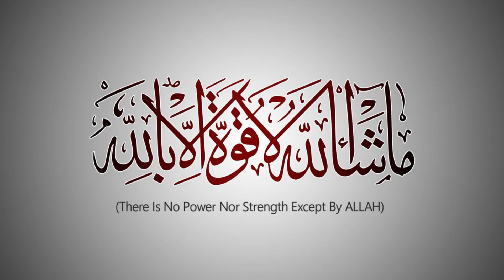Etihad Town Lahore Phase 2 | Best Investment Oppoutunity | Plot on Installments | Balaaj Real Estate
Etihad Town Lahore Phase 1 | Detailed Street Tour | Prices & Construction Updates | May 2023

📞 : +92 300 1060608 Call SMS & WhatsApp ( Preferred )
🏢 : MB-45, 2th Floor, DHA Phase 6, Lahore Cantt.

In today’s video, Muhammad Waseem will discuss new updates regarding Etihad Town Phase 2.

Etihad Town Phase 2 is located on Gia Bagga Road and has access from Adda plot and Ring Road Halloki interchange. Along with that it can be accessed through Lake City. It is developed by renowned Etihad Group known for the successful and timely delivered project of Etihad Town phase 1 located on Raiwind Road. The first update is that its development is in full swing and the second update is regarding its mega balloting that has been announced to take place on 18th march. So those who wish to be part of this balloting require to pay 40% of the total amount of their plot before this due date of 18th March.

Etihad Town Phase 1 has has an impeccable history and those who invested there have gained amazing profits. The market value of a 5 marla there has increased drastically from Rs 54 lakhs to Rs 125 lakhs. Etihad Town Phase 2 offers 3 marla, 5 marla , 10 marla and 1 kanal residential plots. A 3 marla plot can be booked with Rs 5,70,000 as down payment and if you pay two instalments of Rs 2,55,000 you can be part of this upcoming balloting. The price of 1 kanal is around Rs 140 lakhs and with 20% down payment  and 20% instalment paid you can be part of this upcoming balloting.

Besides this, 4 and 5 marla commercial plots are also offered where the cost of 4 marla plot is Rs 120 lakhs and the price of 5 marla is of Rs 160 lakhs. Etihad Town Phase 2 shows potential and is a great opportunity for those looking for a short term gain or those looking for an amazing community space to reside in.

etihad town phase 2 balloting
titanium group
etihad town phase 2
etihad town phase 2 update
etihad town lahore
etihad town lahore phase 2
etihad town phase 2 balloting date announced
etihad town phase 2 lahore
etihad twon phase 2
etihad town phase 2 payment plan
plots in lahore
cheap plots in lahore
installment plots in lahore
saste plots in lahore
commercial plots in lahore
plots for sale in lahore on installments
etihad town
etihad town phase 2 latest update